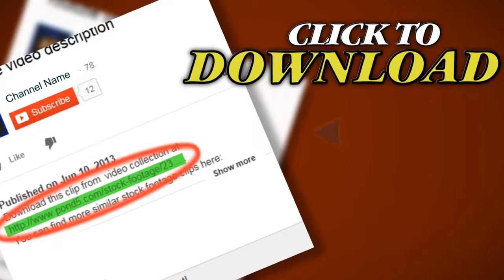Traffic Jam On A Busy Road In Mumbai. Stock Footage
Thank you for visiting our page Traffic Jam On A Busy Road In Mumbai. Stock Footage"